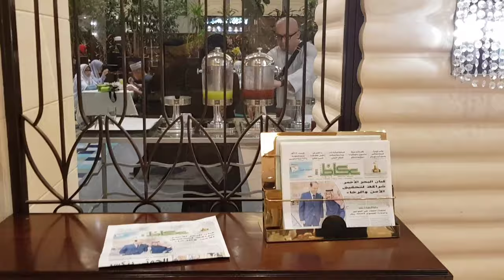Breakfast Clock Tower Makkah Al Marwa Rayhaan by Rotana 5-star Expensive Hotel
RATE ROOM per Night:
in Riyal
Regular Season      : 650 to 850
Season December : 900 to 1400
Season Ramadan   : 2000 to 5000
Location :
Facing Haram
Category :
5-star
Distance :
50 Meter estimates
Walking Time :
 5 Minutes
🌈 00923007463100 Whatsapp